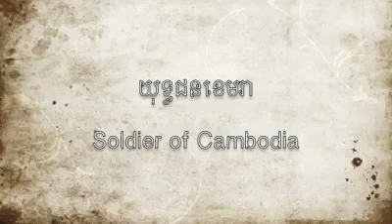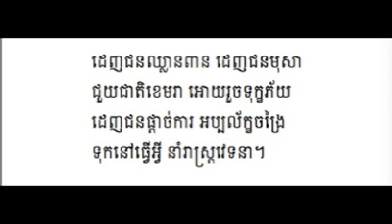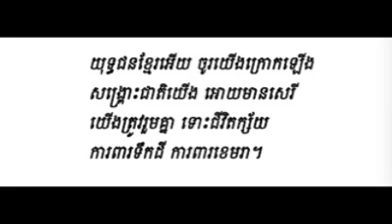Soldier of Cambodia Song By Khmer Youth